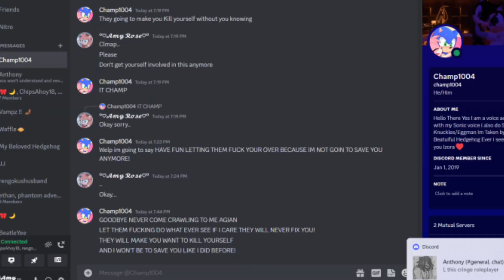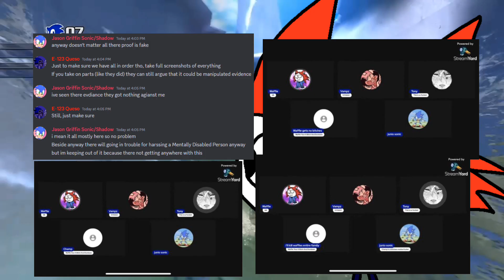Update (Drama, Discord, etc.) [ft. @WaffleOk]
This video will be covering a lot, including channel updates, my retirement from Discord, and of course, DRAMA.

Special thanks to @WaffleOk for helping me out

Revolt Chat username: Jaden263#7522